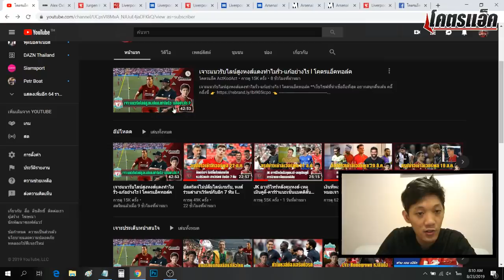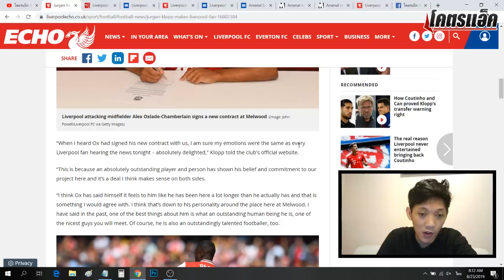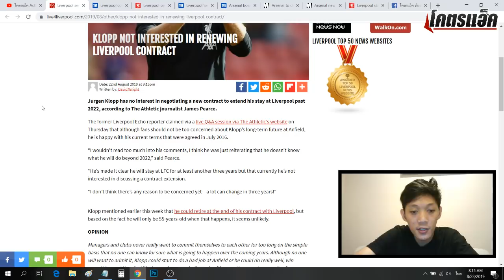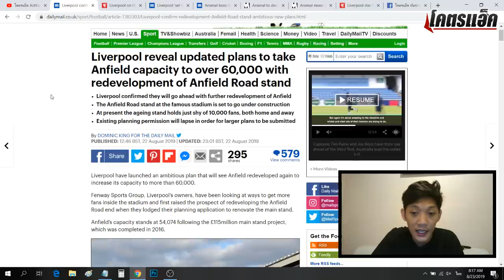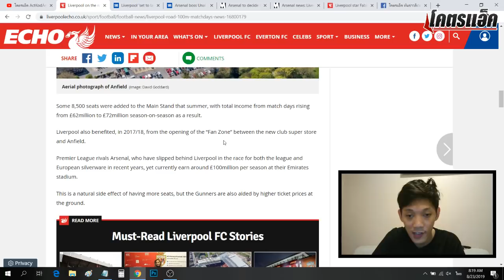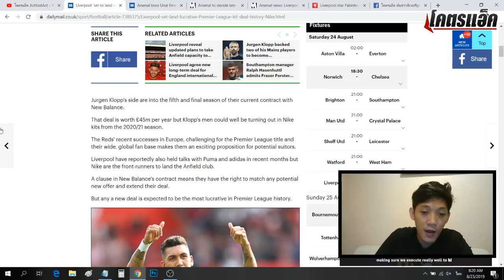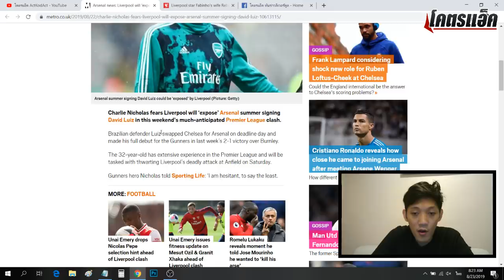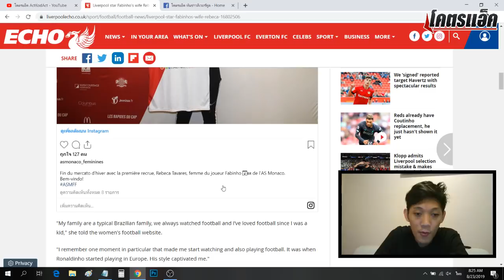อ็อกซ์เลดต่อสัญญา, JKสัญญาไม่คืบ, กางแผนขยายแอนฟิลด์ l สรุปข่าวลิเวอร์พูล 23 ส.ค.62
อ็อกซ์เลดต่อสัญญา, JKสัญญาไม่คืบ, กางแผนขยายแอนฟิลด์, อัพเดทเรื่องเสื้อแข่งใหม่ l สรุปข่าวลิเวอร์พูล 23 ส.ค.62